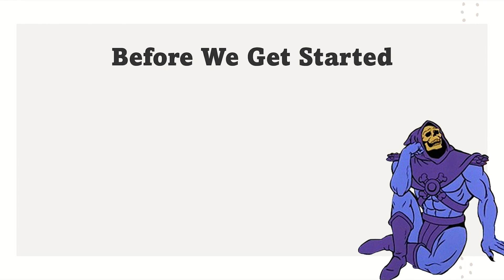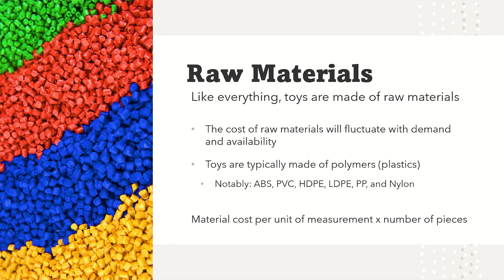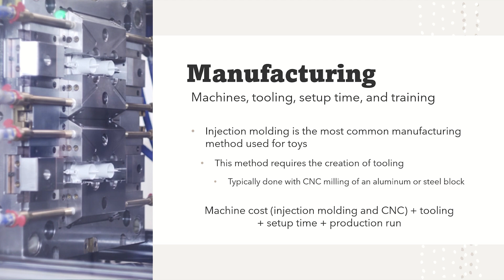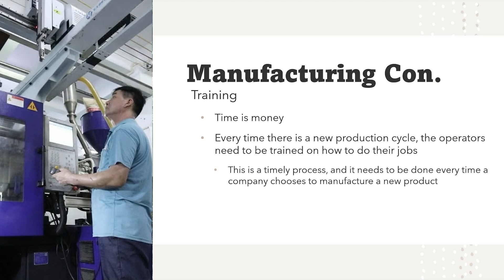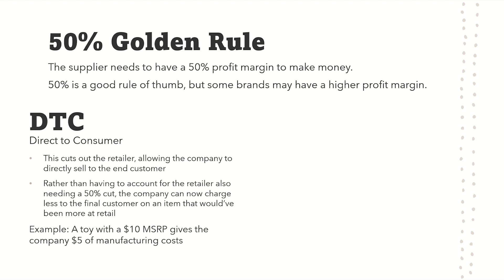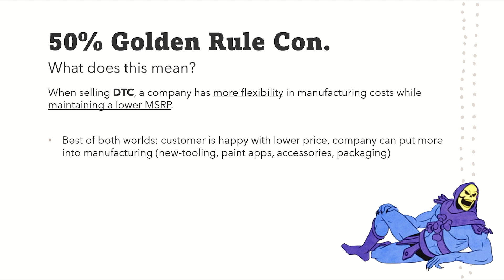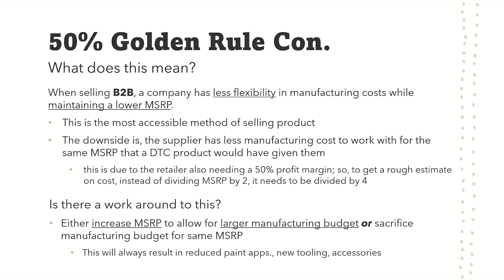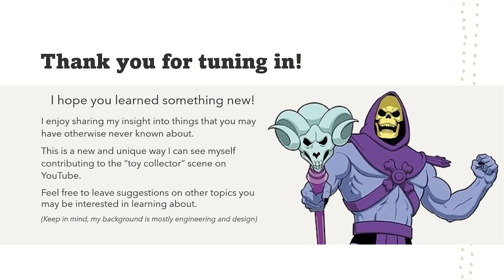Why Are Toys/Action Figures so EXPENSIVE?!- a Breakdown from a Manufacturing Engineering Perspective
What goes into the cost of toys? What is manufacturing cost? What is material cost? How do different business models affect the MSRP of toys- Business to Business vs Direct to Consumer? Find out in this presentation from a toy collector and manufacturing engineering student (soon to be, just an engineer!). This information is presented in my own words to make the topic easier to understand; therefore, some terminology is not industry used, and concepts are described in the most basic of detail. This is only about the cost of the toy itself, not shipping and distribution costs.

(All information discussed in this video can be found publicly and there are no industry secrets revealed. This information applies to every industry that manufactures goods.)

This is a new video series of presentation style videos I would like to make, that cover manufacturing related aspects of the toy collecting hobby. If you enjoy learning new things, listening to presentations in the background, or you just want a new perspective on a commonly discussed topic, well this series might be for you! I enjoy sharing my knowledge with others, because knowledge is power.